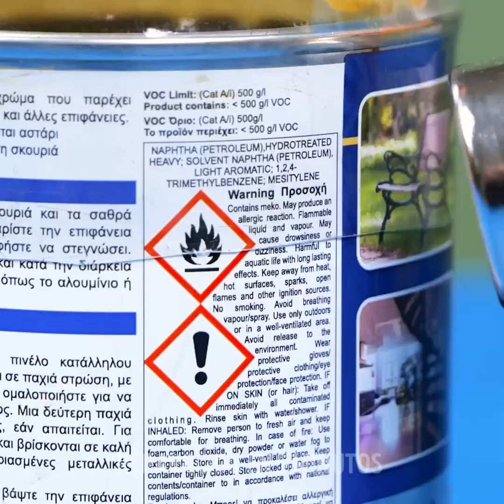Repáralo como un pro: Extraordinario truco de reparación que te ayudará a ahorrar tiempo y dinero